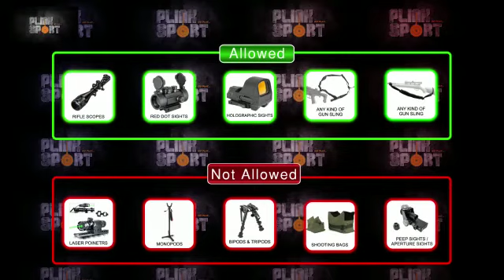Plinksport field shooting championships 2022 Surat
For the first time in India, Plinksport introduces an airgun shooting championship in a field target format.

Each player is challenged to shoot at 20 targets using pellets from a .177 air rifle. The targets are 85mm, 65mm and 45mm placed at 15yards, 30 yards and 45 yards, on 3 seperate lanes. Each match is 25 minutes and each player gets 30 shots using his setup.

Supported by
G.Smith & Co., Shivani Honda Surat and SGP India.